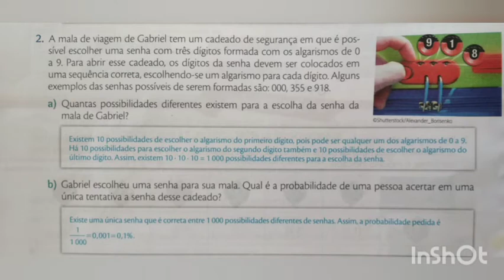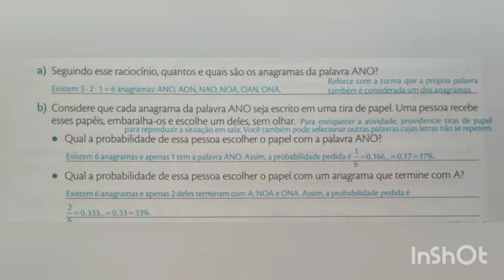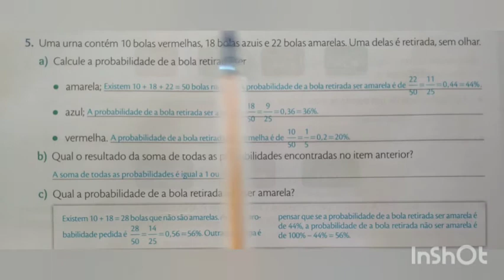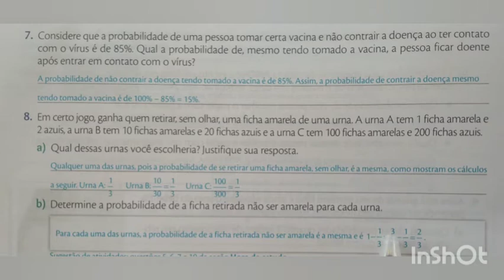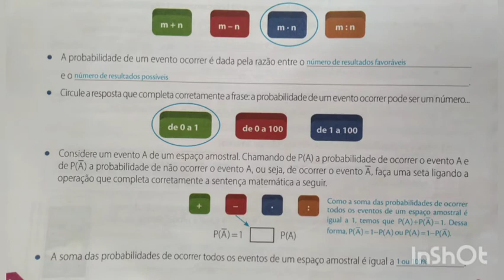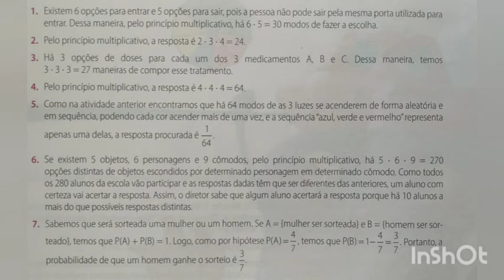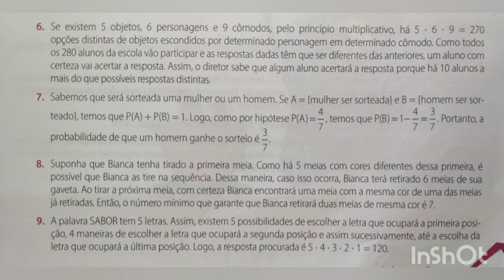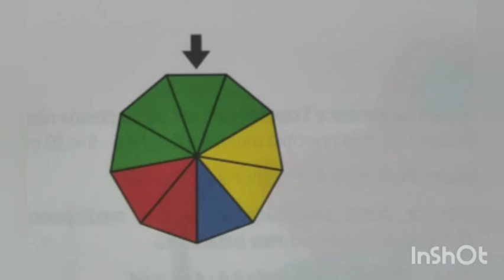MATEMÁTICA 8° ano.